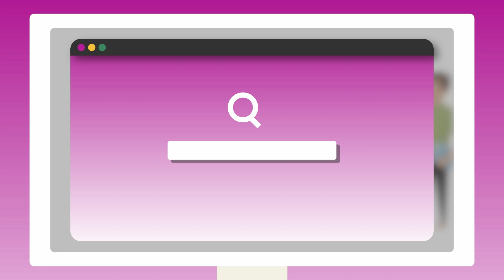Zakaj sodelovati v procesu samoevalvacije?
Agencija je pripravila sklop animacijskih filmov, ki predstavljajo naše ključne dejavnosti, postopke in splošne izobraževalne tematike. Ti kratki, a vsebinsko bogati filmi so namenjeni širjenju znanja in razumevanja o delovanju agencije ter o splošno pomembnih temah z vidika zagotavljanja kakovosti v visokem in višjem šolstvu.